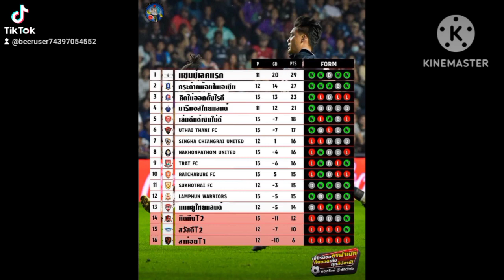ฟุตบอล